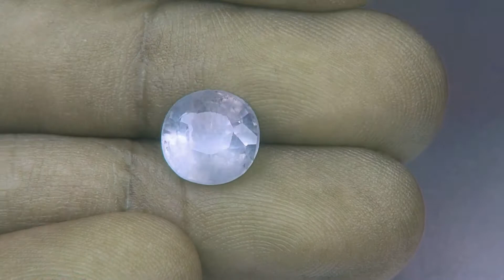4.01CT CEYLON FANCY BLUE SAPPHIRE NATURAL ROUND SHAPE GEMSTONES AT EBAY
For more details about this gemstone and to buy it , please visit our ebay store "talalgems"

Buy directly from Sri Lanka (Ceylon) and Save $$$!. Unbeatable price in Ebay store talalgems!